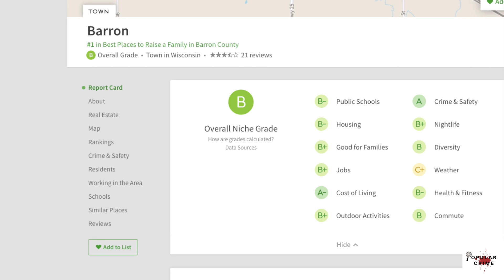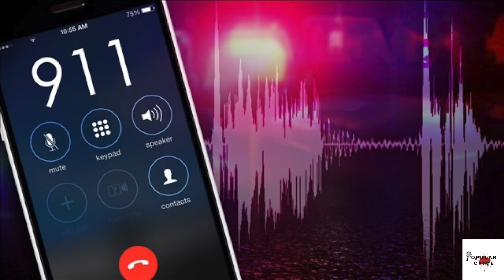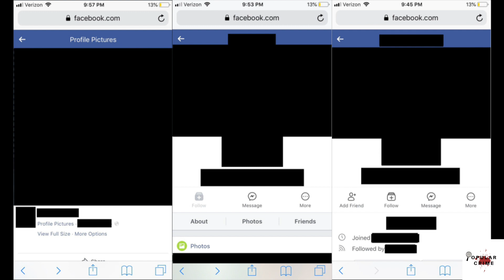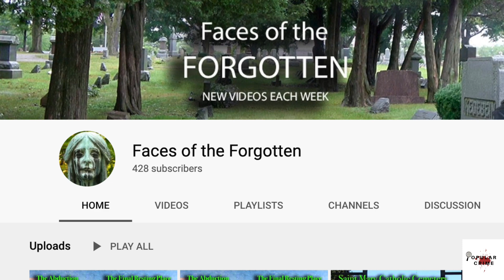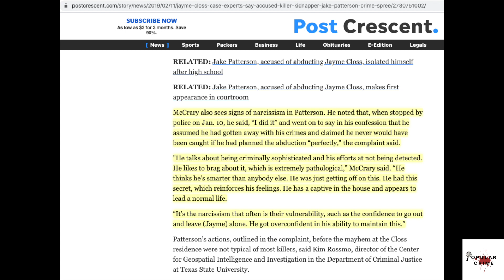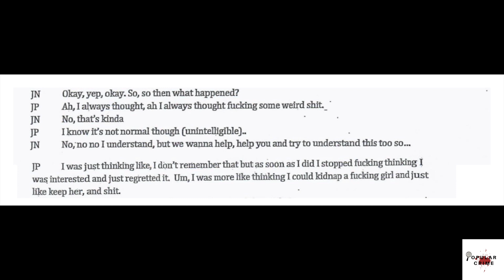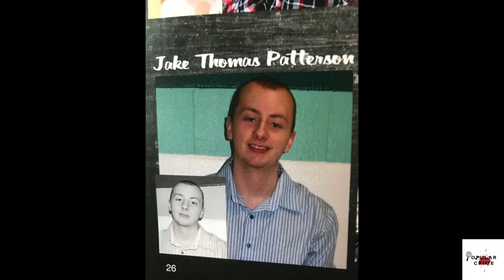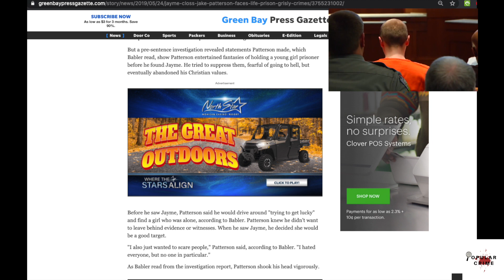Under the Glass | Inside the Jayme Closs Abduction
When Jake Patterson kidnapped Jayme Closs and murdered her parents, he evaded capture for almost three months. We examine the case and the psychology of Patterson in an in-depth look at this fascinating case.

Thanks to Face of the Forgotten for allowing us to use some of his video.

TIMESTAMPS

0:00 - Welcome
1:52 – Case Background
5:37 – Denise Closs 911 Call
8:59 – Barron County Sheriff’s Deputies Dashcam Video
11:07 – Barron County Sheriff’s Deputies Bodycam Audio
16:28 – End of Bodycam Audio
18:28 – Investigation Details
29:12 – Details of Jayme’s Captivity
39:30 – Jayme’s Escape
46:48 – Psychology of Jake Thomas Patterson
1:19:42 – Patterson Sentencing

Before posting videos/stories we do thorough research into the case. However, due to the speed at which information changes in on-going investigations, some information we share may be incorrect. In particular we rely on stories published on-line or in print, tips as well as speculation from friends, family, and other people connected to the case as well as other investigators and journalists. And sometimes what they tell us ends up being inaccurate or worse flat out wrong. We know that all of our information may not be correct. In any instance where we get something wrong, please let us know in the comments or by emailing We are committed to getting stories right and in no way intend on spreading false information about anyone. Thanks!

MUSICAL CREDIT

We use a song called Dark Matter by Chasms for our background music, which is a No Copyright Song - You can find the full song

If you want to support PopularCrime please consider one of our partners, like Hunt a Killer

We’ve partnered with a terrific new immersive game experience for True Crime fans like us.